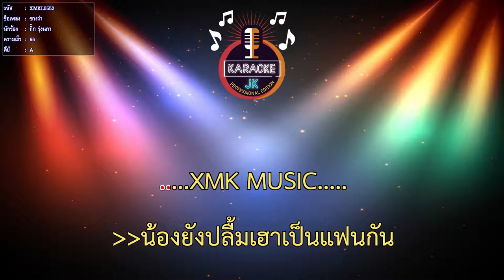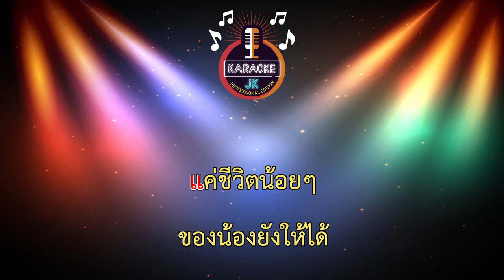ซางว่า (66-A) - กิ๊ก รุ่งนภา【 Cover By คาราโอเกะดนตรีสด 】